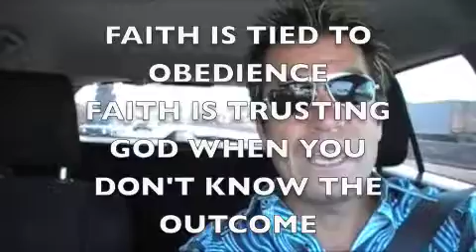Daily Life With Christ pt 2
Direction for life and answers to our deepest questions can be found when we pray.  Here is practical help for praying